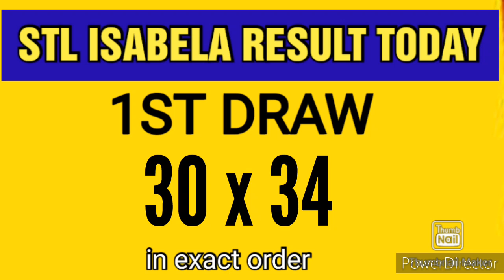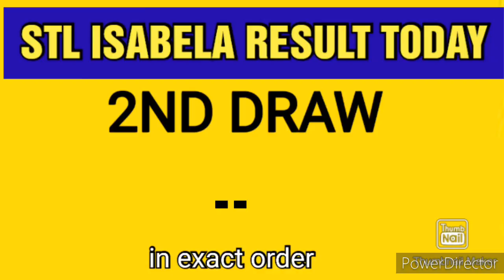STL ISABELA RESULT TODAY 1ST DRAW JULY 22, 2023 1PM